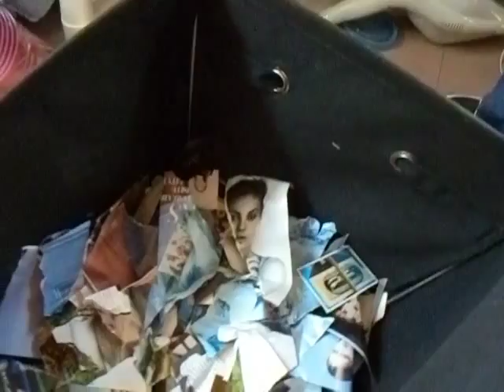we've got an extra package!! - {9.19.15} (313)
Please read below links for info about the extra package

we found this yound fledging who was trying to fly.
yes we did take him in.
no, we were not keeping him as pet.
we were going to release him.
we got special instruction of how to take care of him
do not come after us nor bash us.
any hateful or disrespectful comments will be deleted